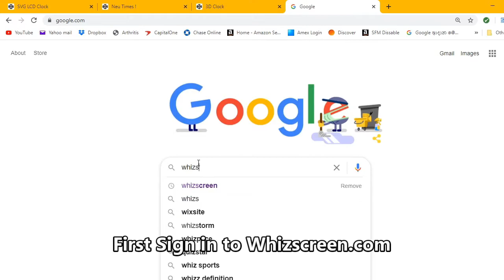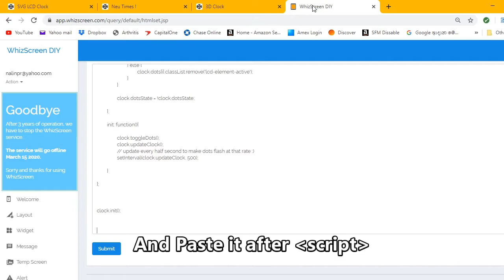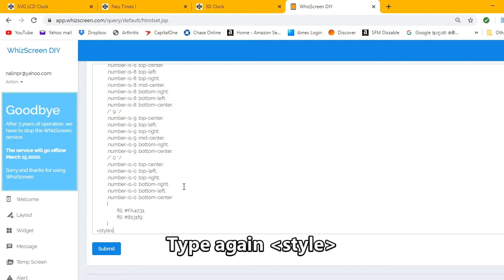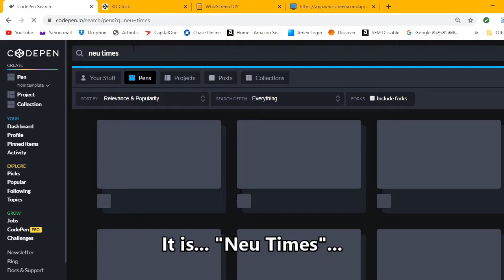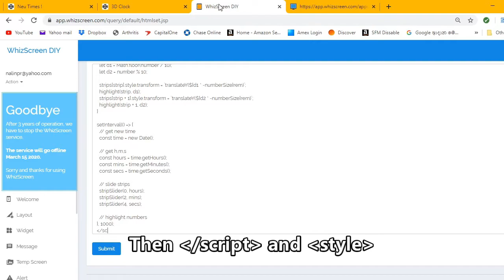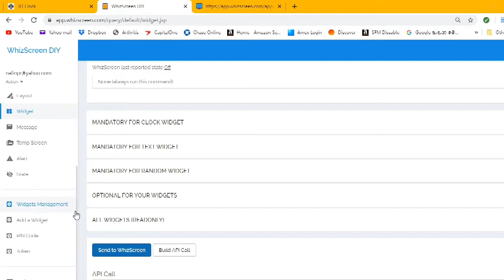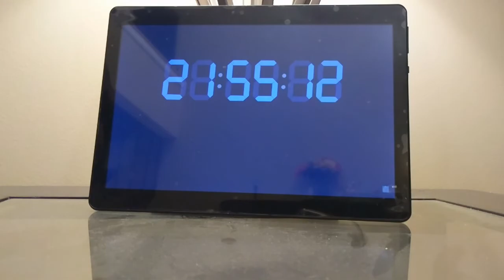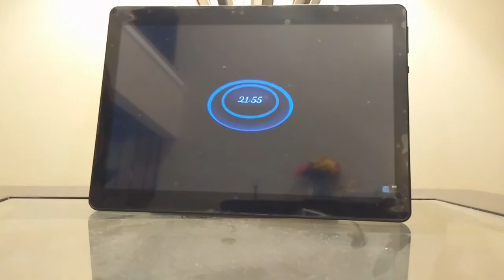Turn Your Old Tablet into Digital Table Clock with Whizscreen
This is a nice digital table clock you can make with your old tablet.